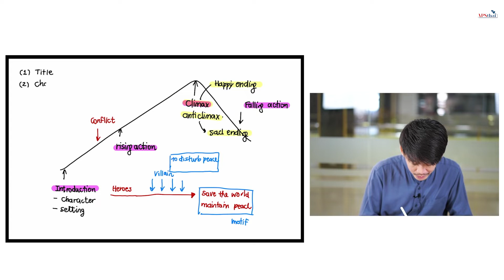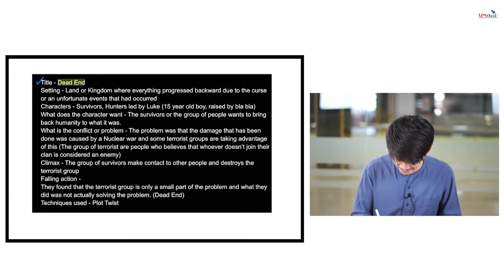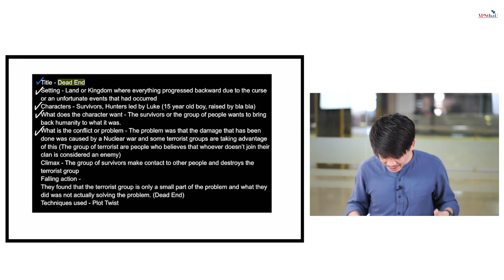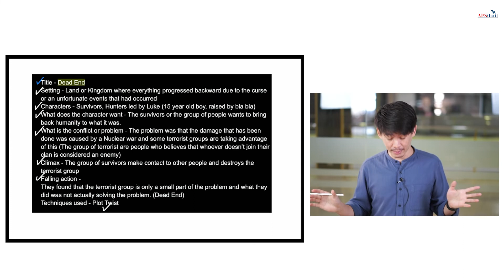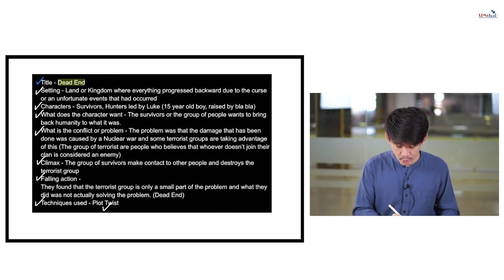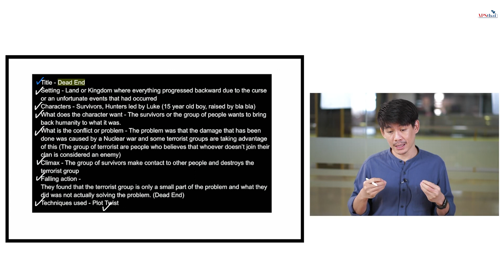เทคนิคการแต่งเรื่องในภาษาอังกฤษ Ep.2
หลายครั้งที่การแต่งเรื่องในภาษาอังกฤษ อาจจะเป็นเรื่องที่น้องๆ รู้สึกว่ามันยาก วันนี้ครูวินจะมาแชร์เทคนิคที่ช่วยให้เราเข้าใจการแต่งเรื่องมากขึ้นและการแต่งเรื่องนั้นไม่ได้ยากอย่างที่เราคิด ถ้าพร้อมแล้วไปฟังกันเลย